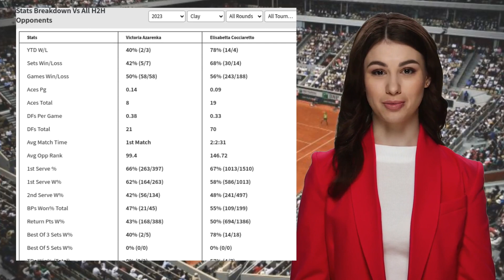AZARENKA VS COCCIARETTO PREDICTION H2H | CREDIT ONE CHARLESTON OPEN SECOND ROUND TENNIS PREDICTIONS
Azarenka VS Cocciaretto  Prediction H2H at Credit One Charleston Open Second